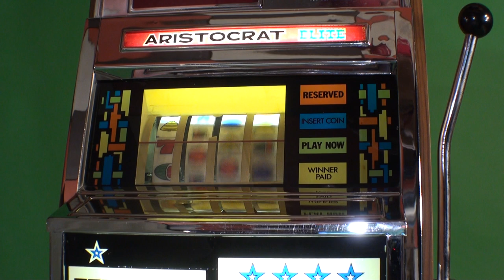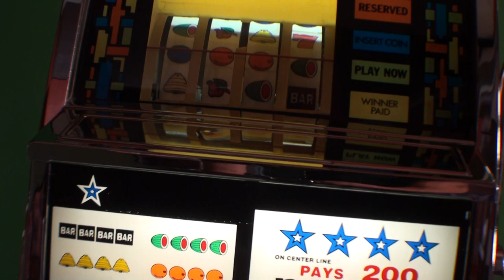Aristocrat Elite 1 cent slot machine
Aristocrat Elite 1 cent machine.